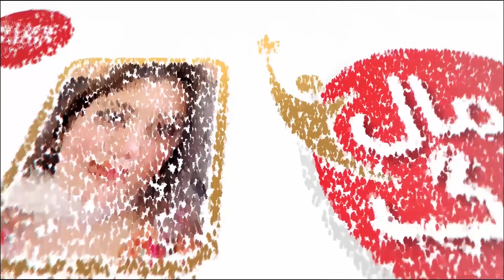KYA APKO ALIF BAY ATI HAI? | NOOR KAMAL KE SATH | ROAD SHOW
Hey Viewers, The Kamal Media is All About The Kamal Family, Gupshup, Fun, Life, Moments, and Vlogs, that we share with you to bring smiles to your Faces.

Also, We Have Initiated a Brand New Show With Noor Ul Ain Kamal at TheKamalMedia.

Maham Kamal , Fariha Kamal , Jamal Alik Has Officially Joined Aftab Iqbal & Team At KhabarHar, OMC, GWAI, Kasauti.

Starring:

Jamal Alik.
Maham Kamal.
Fariha Kamal
Eman Kamal
Khawaja Afzal Kamal.
Noor Kamal.

Starring:

Jamal Alik.
Maham Kamal.
Fariha Kamal
Eman Kamal
Khawaja Afzal Kamal.
Noor Kamal.